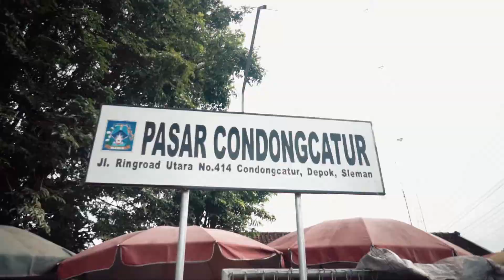Hello Arya #4 - Komunitas Street Photography Hunting Pasar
Komunitas yang diawali oleh postingan mas Bagus Tikus yang kemudian banyak dari teman dan followers beliau yang tertarik buat ikutan hunting foto di pasar. Komunitas ini ada di beberapa kota besar di Indonesia.

Untuk bergabung bisa langsung ke